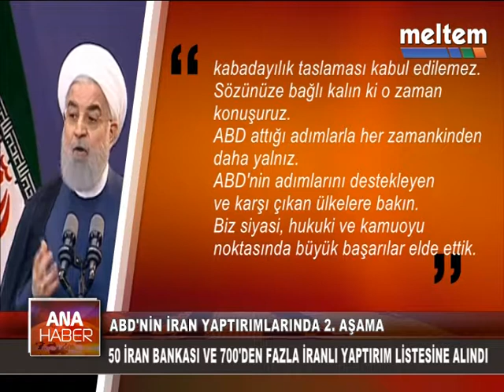ABD'NİN İRAN YAPTIRIMLARINDA 2 AŞAMA